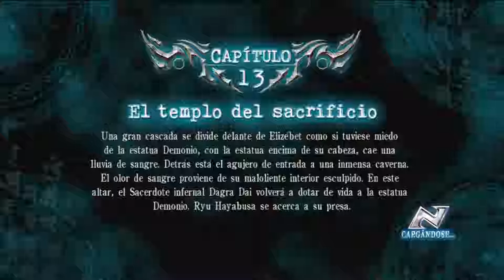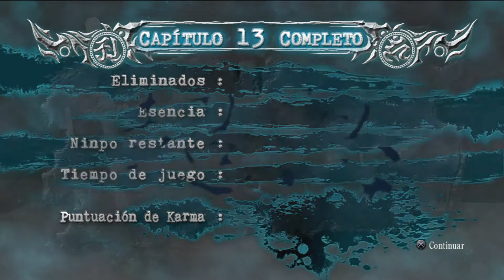NG sigma 2, reto mentor 13, el templo del sacrificio batalla en las largas escaleras, Elizébet